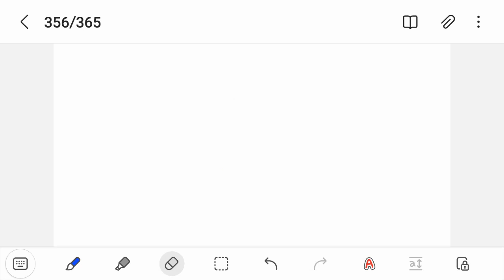This episode was created 100 days ago, 9 days left (356/365)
we all will make it some day